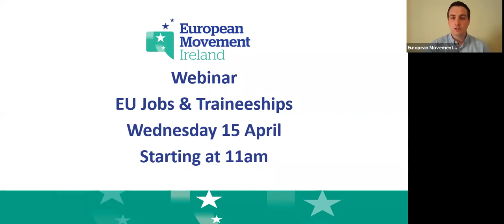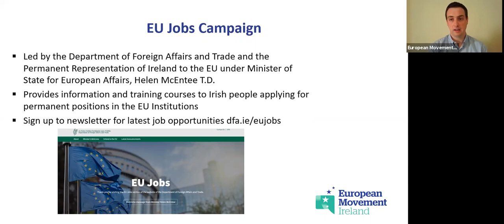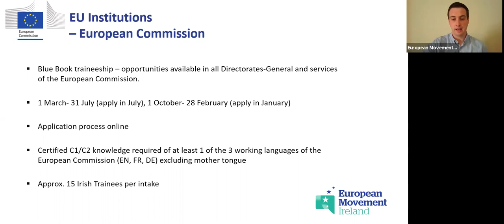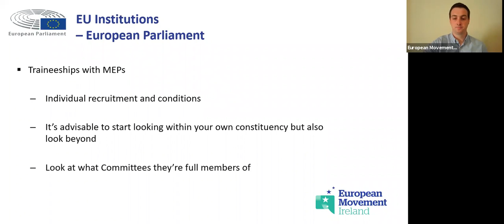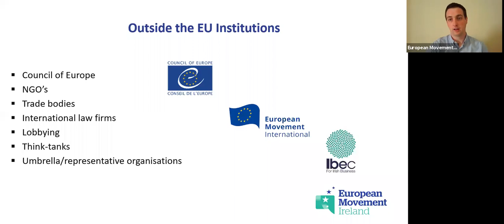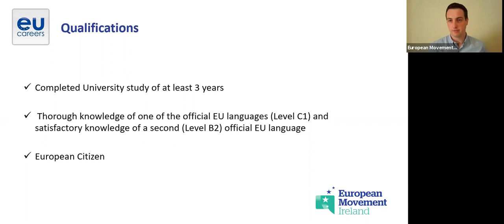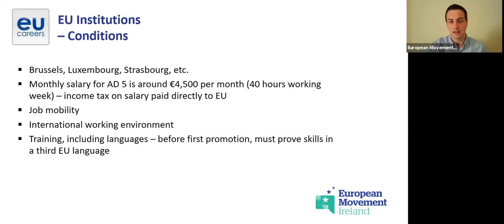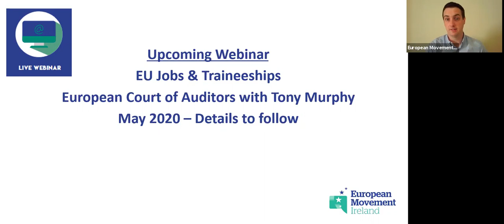EU Jobs and Traineeships Webinar with Ciarán Murray | 15 April 2020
The EU employs over 40,000 people from backgrounds as diverse as law, veterinary science and information technology. EU jobs are based in the EU Institutions in Brussels, Strasbourg, Luxembourg and other European cities or in EU Agencies across the Member States.

EM Ireland works to raise awareness of the careers opportunities available in the EU and provides guidance to help you find and apply for the role that’s right for you. EM Ireland is part of the EU Jobs Ireland network, coordinated by the Department of Foreign Affairs and Trade.

This Webinar covers:

Traineeships in the European Commission (Blue Book)

Traineeships in the European Parliament (Robert Schuman)

Traineeships in other EU institutions

Open competitions for permanent roles within the EU institutions (concours)

Temporary positions within EU Institutions